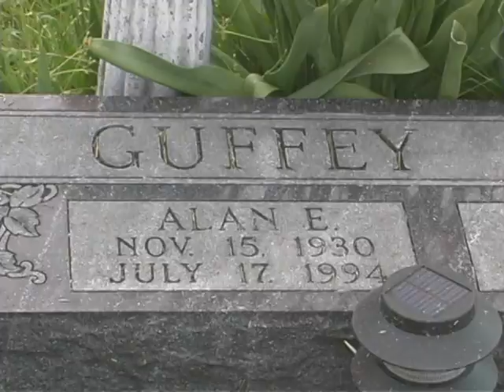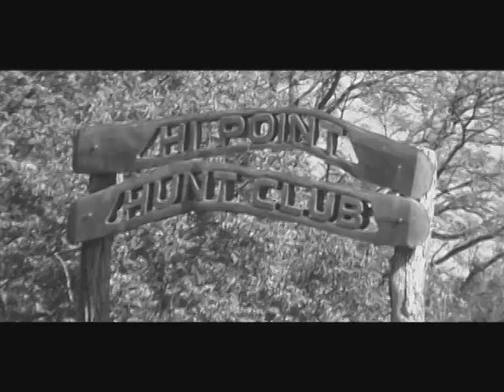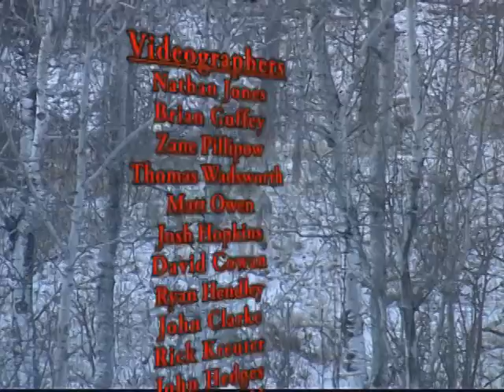Hunting Turkey, Whitetail Deer and Quail at Hipoint - Wild Extremes s02e23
In this episode of Wild Extremes, the crew is at Hi Point Hunt Club in Missouri, hunting with Brian Guffey the owner and operator of Hi Point. This last season, he invited the crew to participate in three different style hunts!

In the first hunt the crew is after turkeys!  They're hunting with a lady who has a familiar face to many.  It's Twila Tanner from the TV show Survivor!  She was a blast to hunt with and it was great to be able to share in her first ever turkey hunt!

We will then clime in the tree with Matt Owen and Jake Hadley where they go head to head with a really cool pope and young whitetail!

After that, you guys better have your hunter safety orange on, because Nathan tags along with Mike Hatfield and his awesome dogs as they take on the bobwhite quail! Oh and incidentally, the gun Nathan's packing on this hunt is the Austin and Halleck muzzleloader